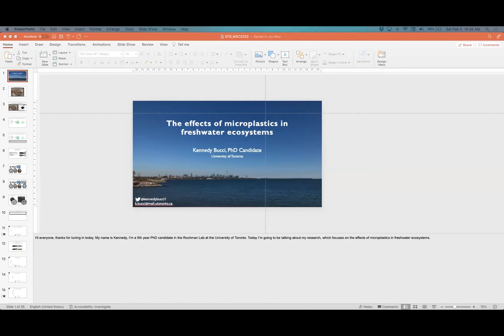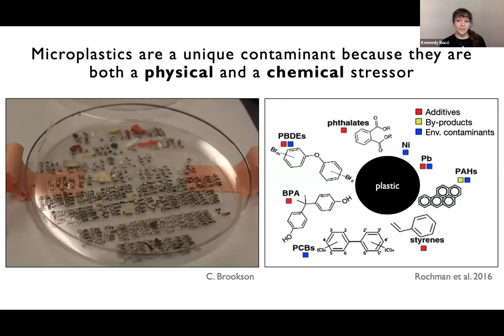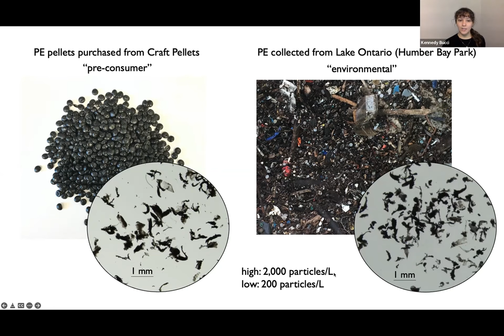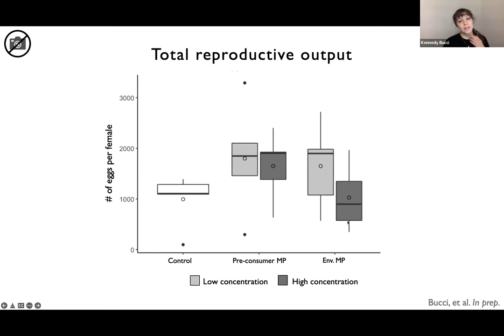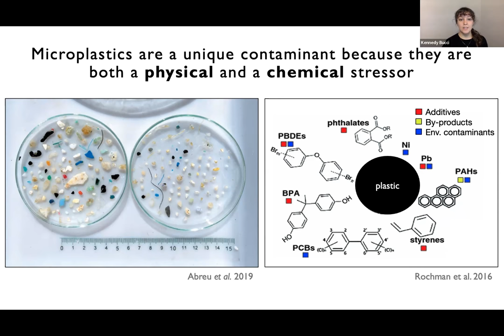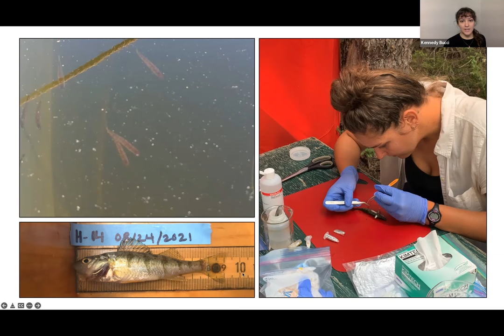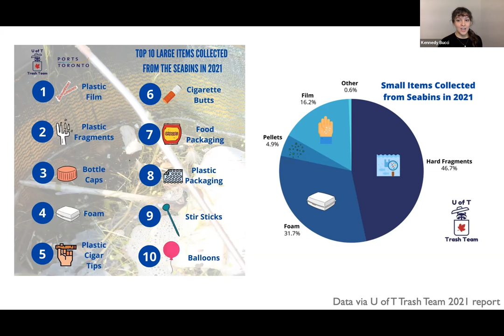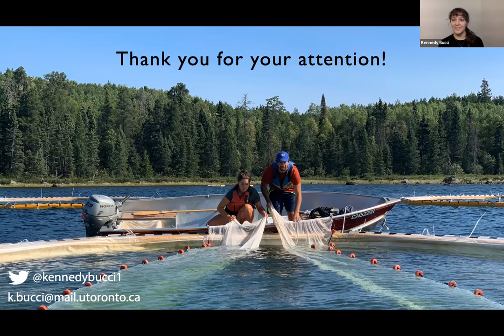Kennedy Bucci: The Effects of Microplastics in Freshwater Ecosystems